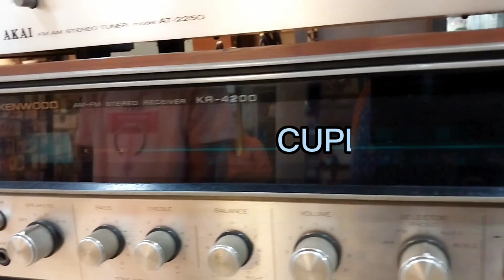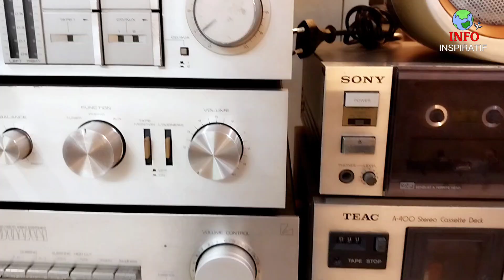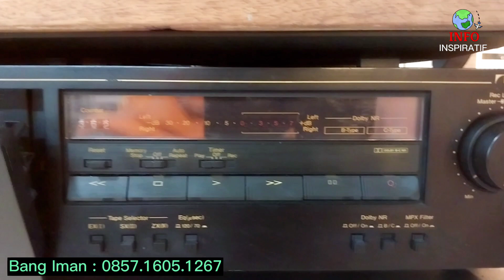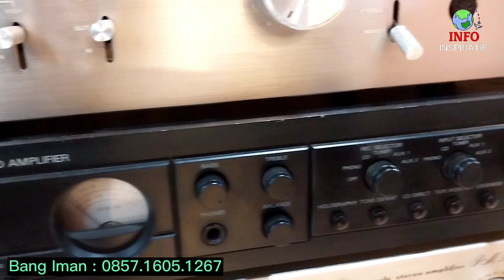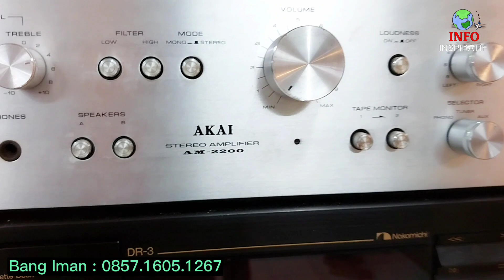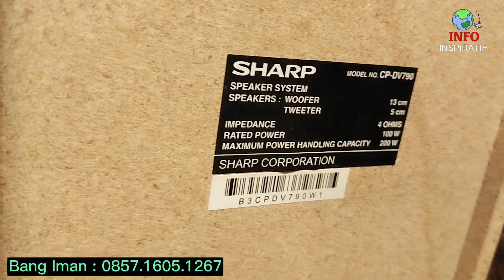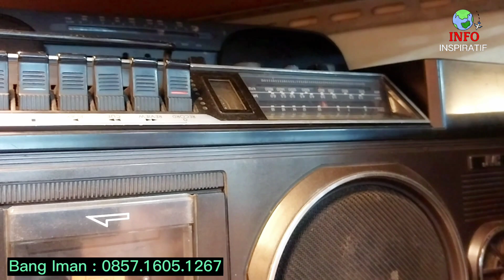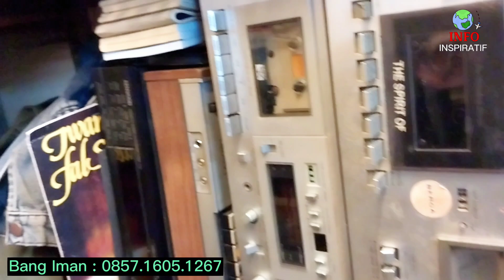REVIEW TOKO ELEKTRONIK AUDIO VINTAGE BLOK M SQUARE❤️40 Menit dari PASAR LOAK JATINEGARA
Divideo kali ini info inspiratif kembali update di TOKO BONGKAR AUDIO Blok M Square